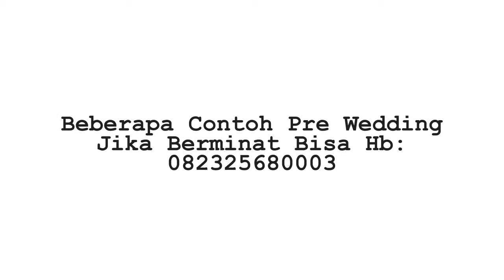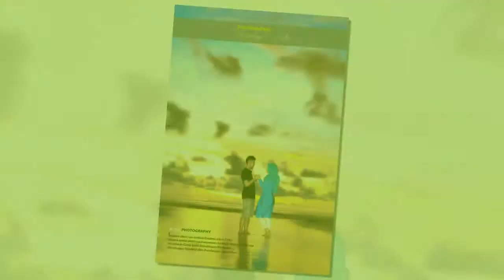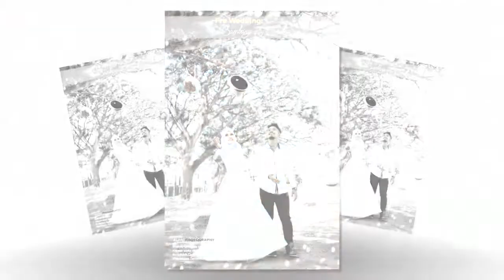PreWedding 2017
PreWedding Terbaru 2017 Merauke